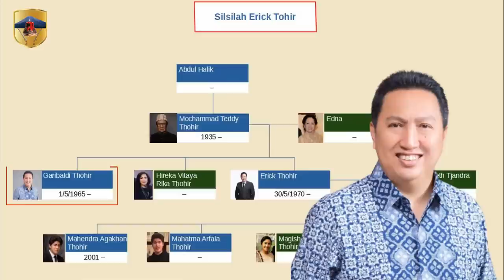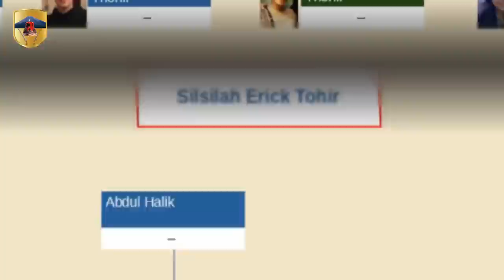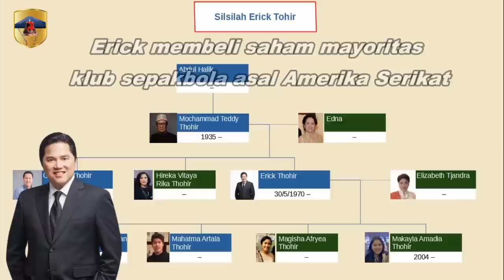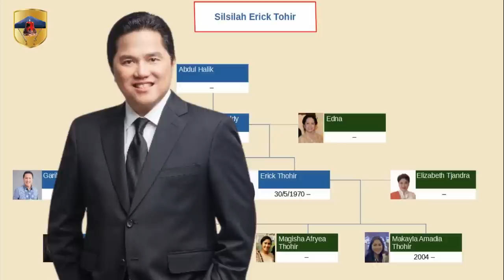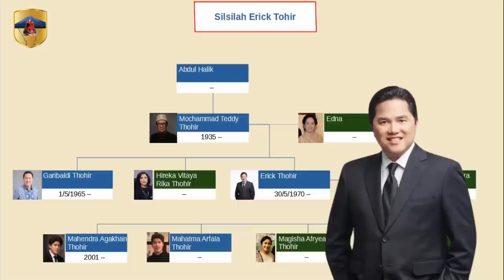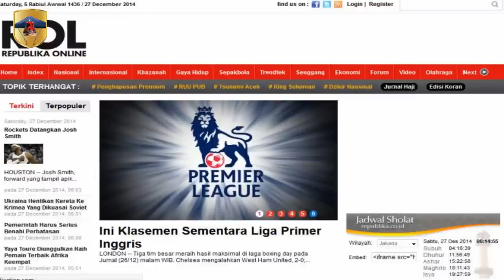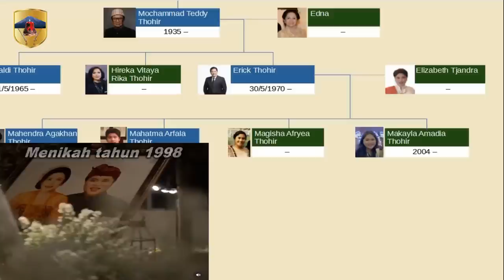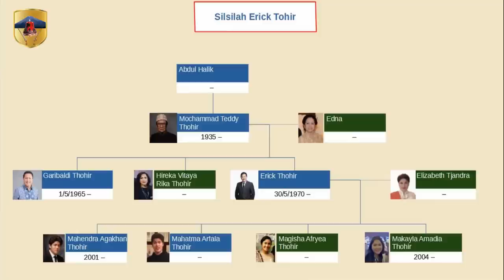Silsilah dan Biografi Erick Thohir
Erik Tohir dikenal sebagai pengusaha yang sukses sebelum menjadi Menteri Badan Usaha Milik Negara (BUMN) pada Kabinet Indonesia Maju. Pada usia yang relatif muda, Erick bisa menjadi pengusaha yang disegani beserta menteri yang patut diperhitungkan. Erick Thohir lahir di Jakarta 30 Mei 1970. Ia adalah anak ketiga dari pasangan Teddy Thohir dan Edna Thohir yang beragama Islam. Kakak pertama Erick bernama Garibaldi Thohir atau yang dikenal juga dengan nama Boy Thohir, lahir 1 Mei 1965 seorang bankir investasi. dan kakak perempuannya bernama Hireka Vitaya atau yang dikenal dengan Rika Thohir.

00:00 Intro
01:59 Silsilah dari garis ayah
02:45 Silsilah dari garis ibu
03:08 Pendidikan Erick Thohir
04:26 Mendirikan Mahaka Group
06:02 Bisnis di bidang olahraga
08:05 Tokoh Penting Asean Games 2018
09:05 Ketua Tim Kampanye Joko Widodo – Ma’ruf Amin
10:02 Menteri BUMN ke 9 Kabinet Indonesia Maju
11:33 Harta Kekayaan Erick Thohir
12:10 Sudah Berbisnis sejak usia 9 tahun
12:45 Bersahabat dengan Sandiaga Uno
13:40 Popularitas Erick Thohir Meroket di Acara Asean Games 2018
14:45 Gemar berinvestasi di dunia olahraga
16:06 PT Avabanindo Perkasa (Mahaka Advertising)
16:35  Memiliki PT Republika Media Mandiri
17:15 Memiliki PT Danapati Abinaya Investama (Jak TV)
17:50 Memiliki PT Kalyanamitra Adhara Mahardhika (Alive! Indonesia)
18:22 Memiliki PT Media Golfindo (Golf Digest Indonesia)
18:59 Memiliki PT Mahaka Radio Integra, Tbk.
19:45 Keturunan Erick Thohir
22:25 Penutup